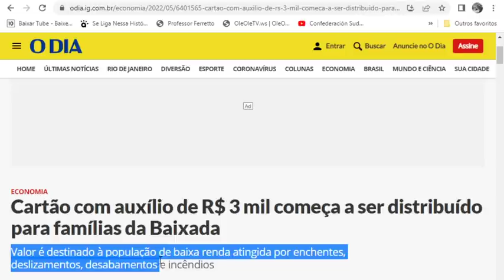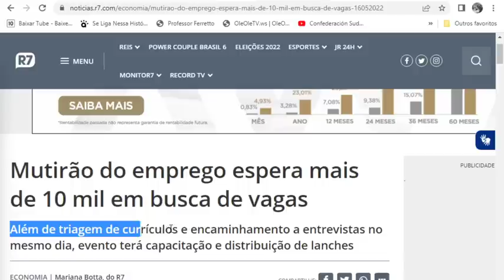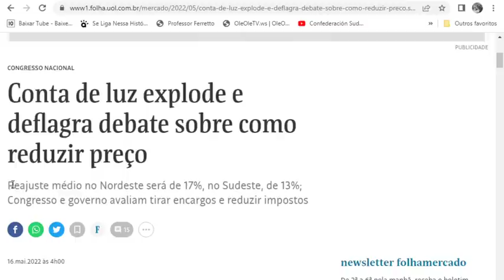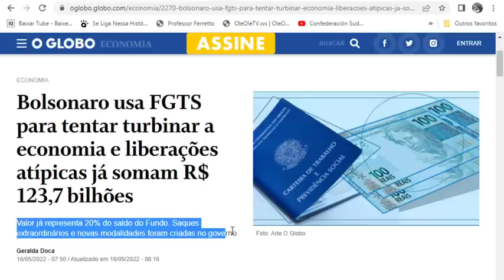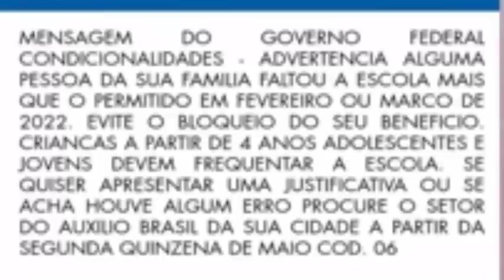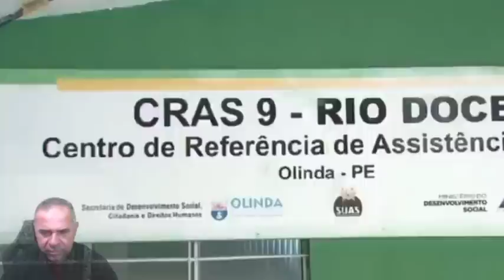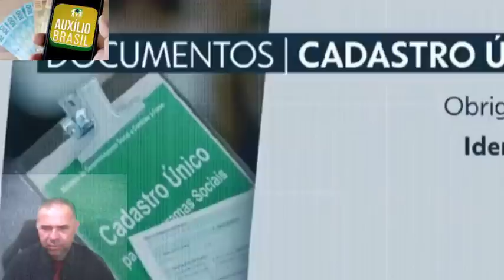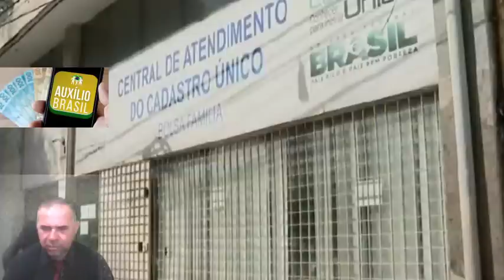✨MUITA ATENÇÃO BENEFICIÁRIOS AUXÍLIO BRASIL Maio De R$400 a R$6220